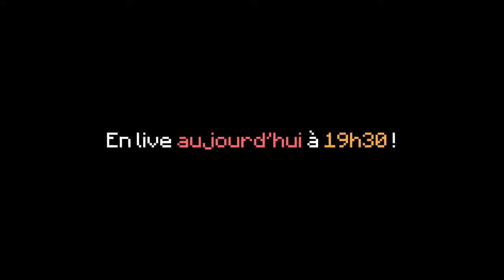VOUS ÊTES UN ANCIEN SI VOUS AVEZ CONNU ÇA SUR MINECRAFT - 15 ANS MC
Minecraft à 15 ans !

•➤ Petit best of de la soirée des 15 ans de Minecraft que j'ai eu l'honneur de cast ! On a préparé une bonne surprise pour @Siphano13 @aypierre @FuzeIII @MathoX @TheGuill84 et tous les joueurs ! Un peu de nostalgie ?

0:00​​ : Introduction
0:52​​ : Best of 15 ans MC
30:19​​ : Outro

•➤ Montage & miniature :

✦ Monteur : @Bloodfir
✦ Miniature : @sitorex